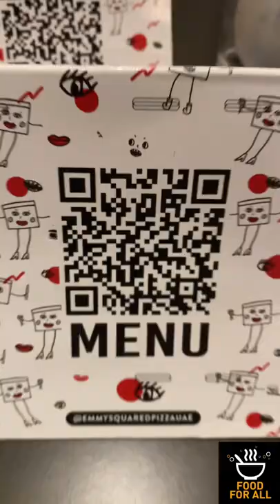Yas Bay Waterfront Abudhabi